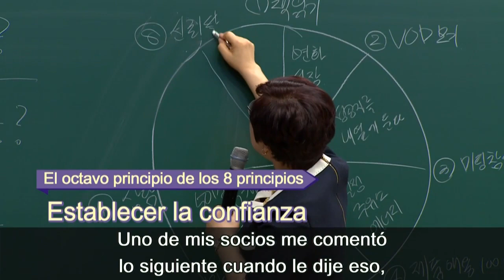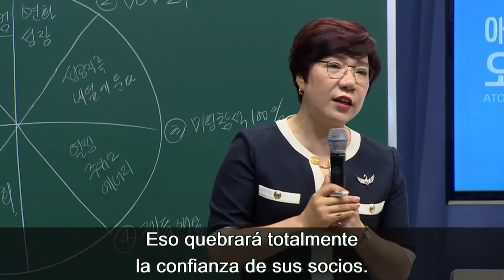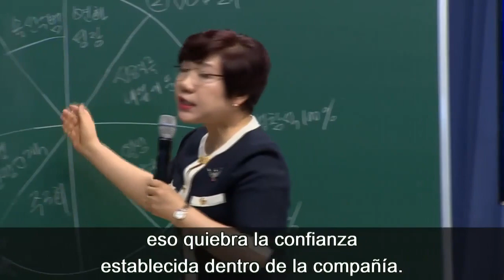Principio #8 NO hacer cosas que quiebren la confianza atomy Crown Master Mi Young Park